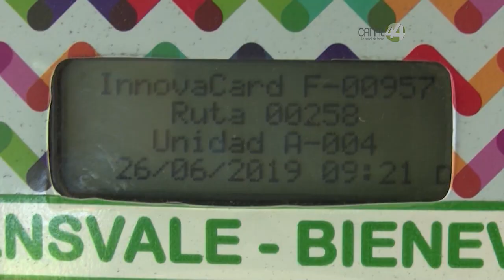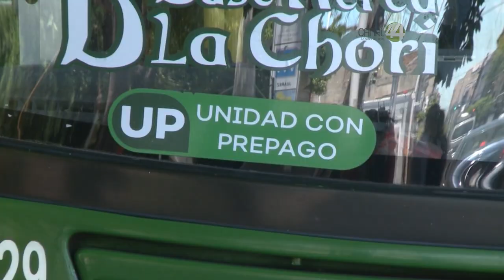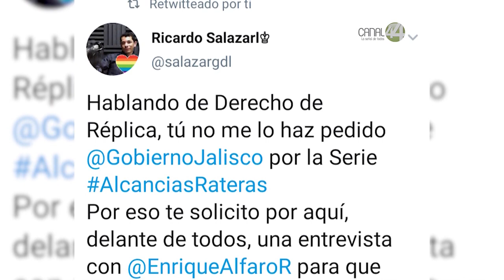Tapatíos reaccionan ante el robo hormiga de las máquinas del SITEUR que no dan cambio